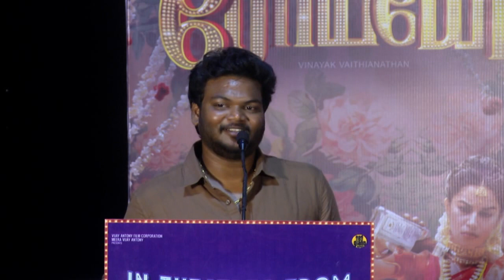Romeo Press Meet | Vijay Antony | Mirnalini Ravi | Thalaivasal Vijay | Vinayak Vaithianathan